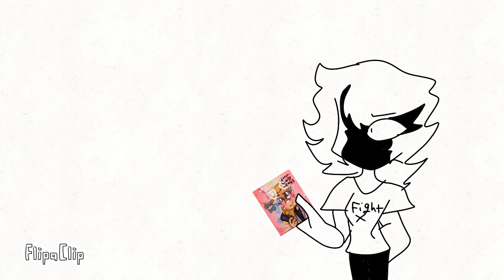VOICE ACTING COLLAB! 🖤